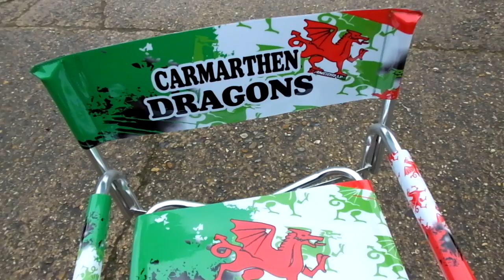Directors Chair Custom Printed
Danger UK custom print directors chairs in just a few days and dispatch worldwide. check out our web page.